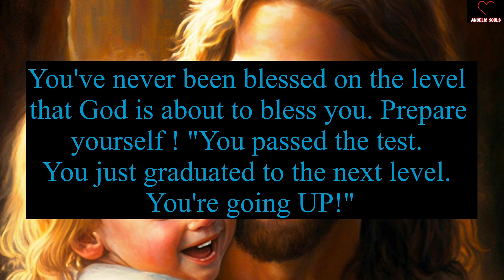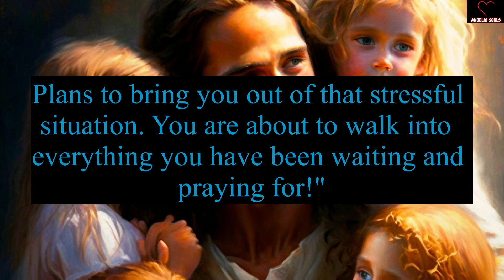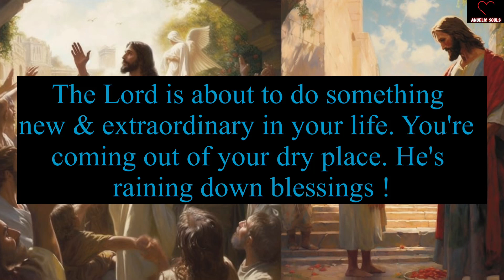11:11🌈🦋Angels are saying, Know before tomorrow🕊️God Message🌈Jesus Says🦋angelmessage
11:11🌈🦋Angels are saying, Know before tomorrow🕊️God Message🌈Jesus Says🦋angelmessage

11:11🌈🦋Angels Urgent Message Today🕊️God Message🌈God Says Jesus Messages🦋godsmessages🦋Godsmessage

God message
Jesus
Jesus message
God messages
Urgent message from God
Jesus says
Angel Signs
God msg
God helps
Godly quotes
Bible Quotes
God says
Positive life affirmation
Lord Helps
Jesus quotes
God
Angels message
Universe message
Life quotes
Money miracle
Financial abundance
Angels message
Jesus message
Godly quotes
Faith quotes
23 April gods message
Universe message
Angel message